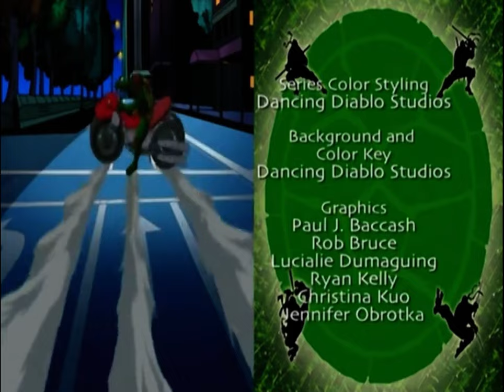Teenage Mutant Ninja Turtles 2003 Season 1 Episode 4 Meet Casey Jones